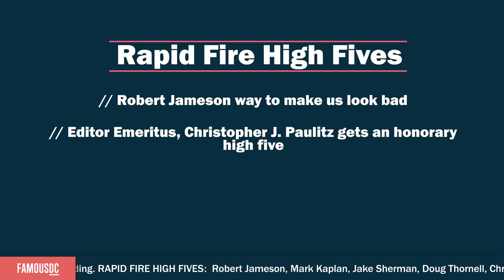Monthly Round Up - May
The month of May has something to say.